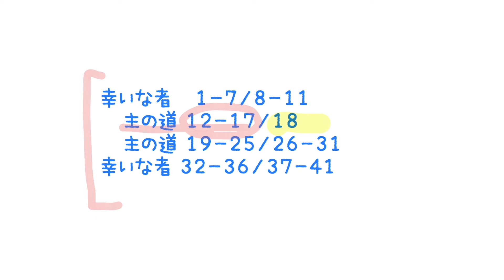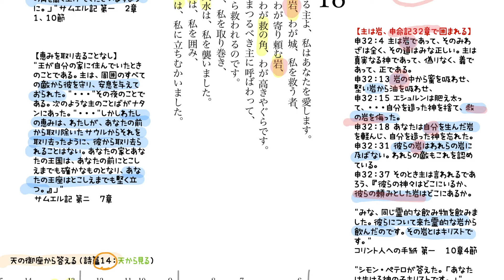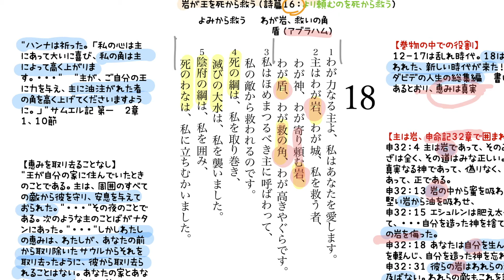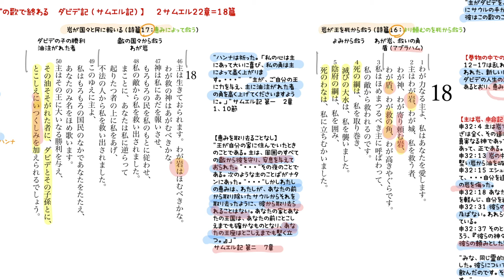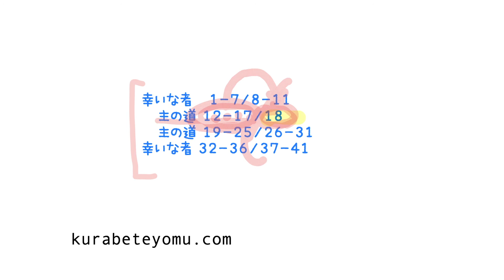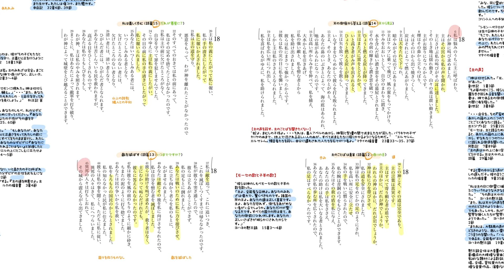聖書通読・詩篇 18篇1-5/46-50 解説付き朗読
シーズン２は、聖書通読シリーズ第一弾「詩篇通読」2021年1月から1年かけて詩篇150篇を通読します。

週に一回、土曜日配信です。
洗礼を受けて、33年。
６人の子どもたちが与えら、